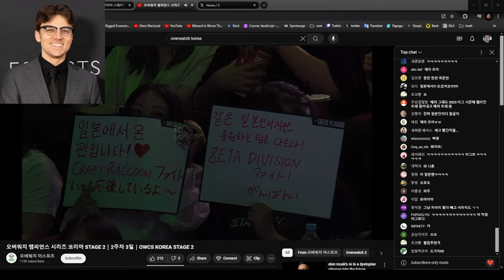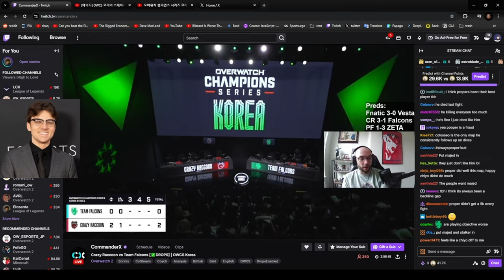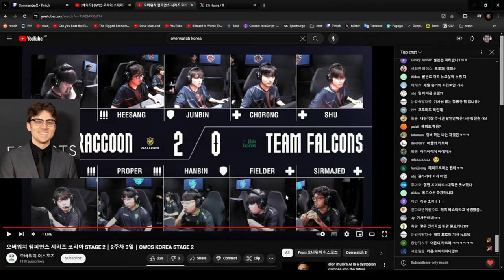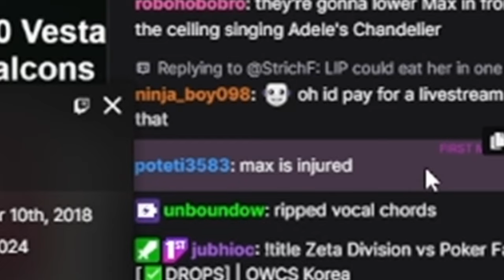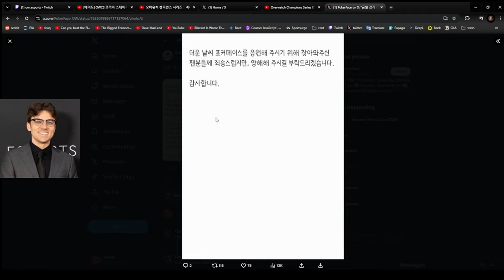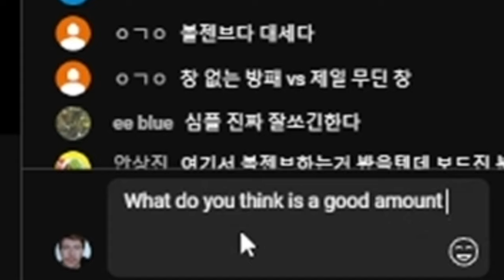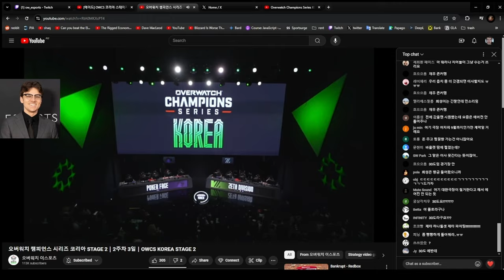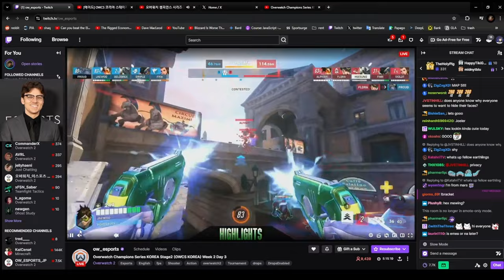Unter Hatecasts OWCS Korea